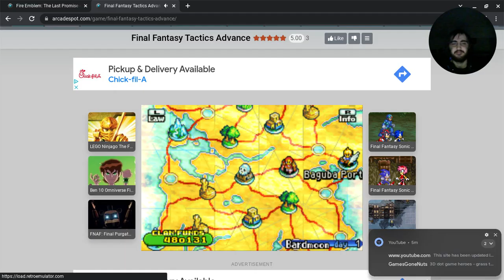Final Fantasy Tactics Advance Walkthrough Part 33 Mixed Character Battle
These fights i absolutely love in this game. Just a really creative fight with mixed abilities from the enemies.
Also i coughed a lot in this episode so i do apologize for that. I still have some of the cold left.